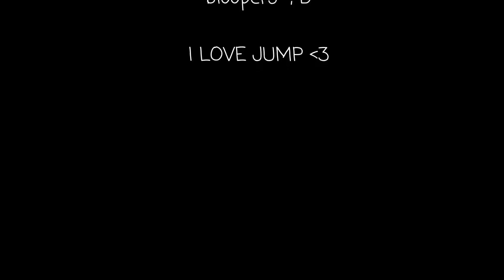OOTD Black blouse, backpack and white shoes